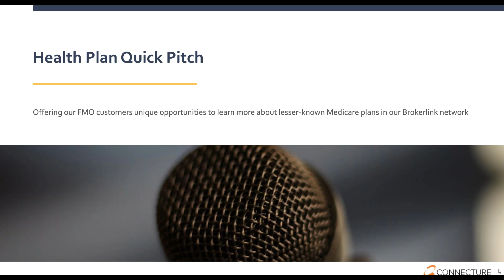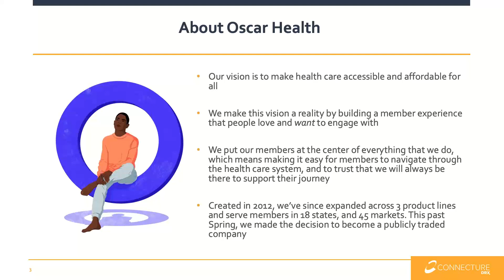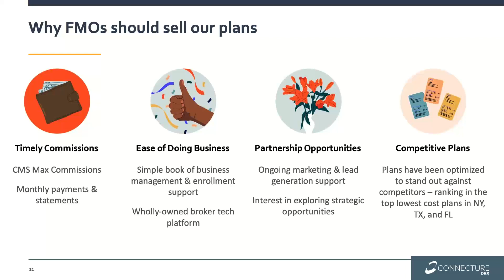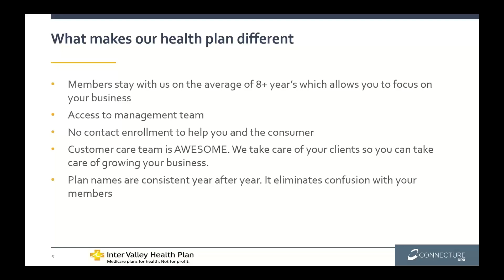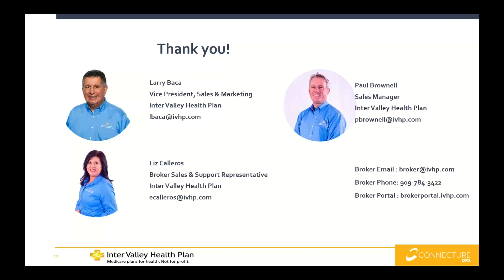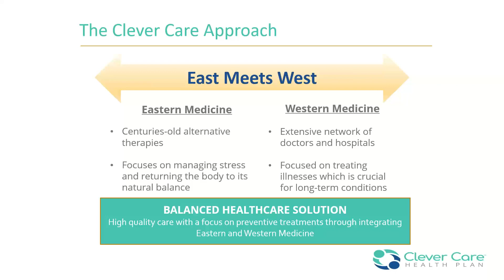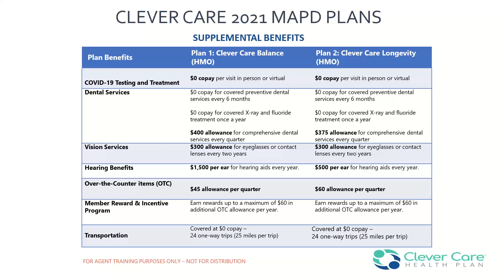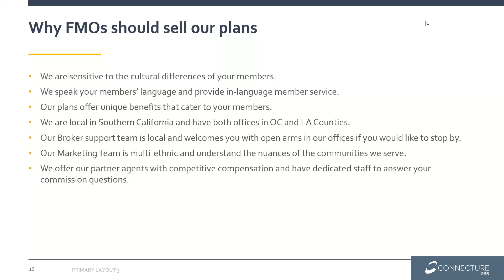Health Plan Quick Pitch Webinar - June 22, 2021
We are growing our carrier inventory rapidly and want you to stay on top of who is newly added to the Brokerlink distribution network.

To help you learn more about these health plans and what they offer, we created an exciting new program called Health Plan Quick Pitch.